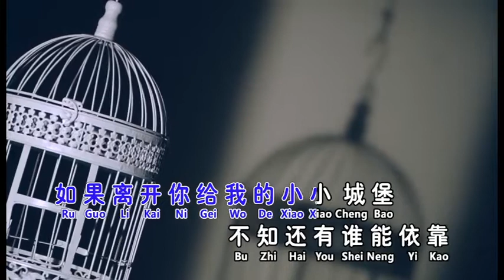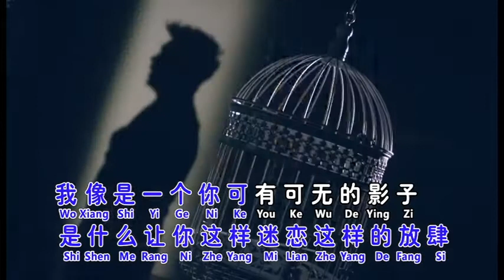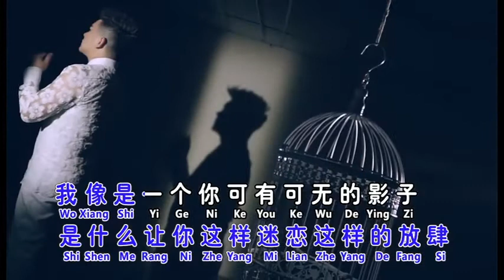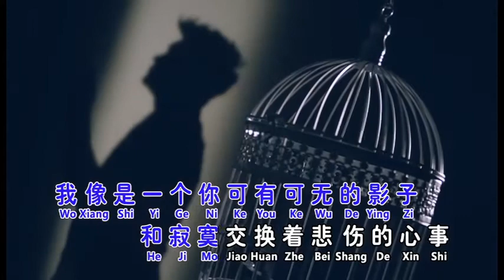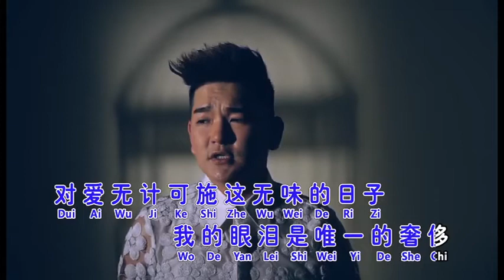宇翔 囚鸟 MTV